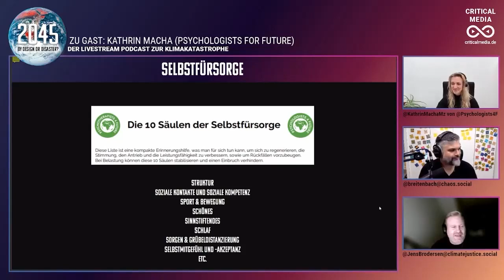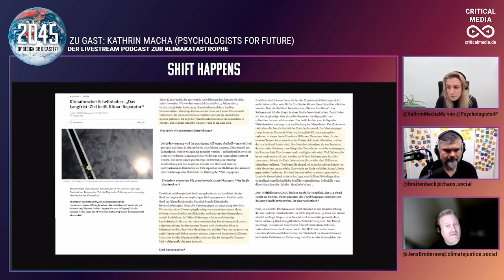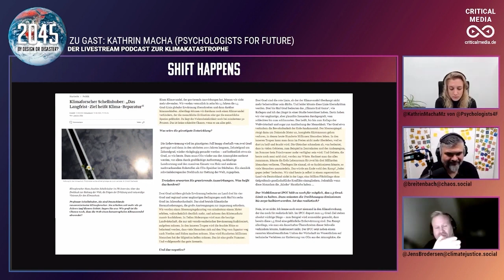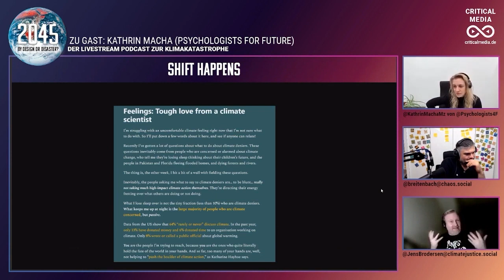Shift Happens #4 Atom und Klimareparatur